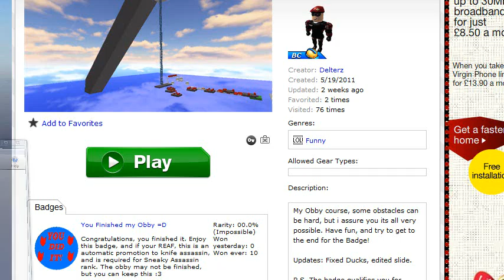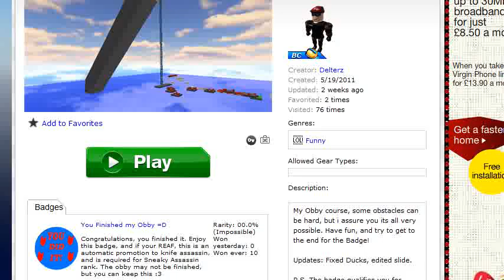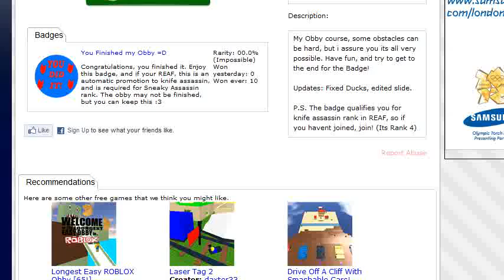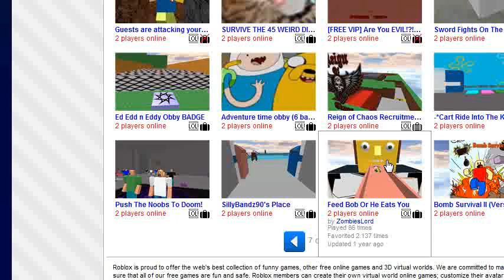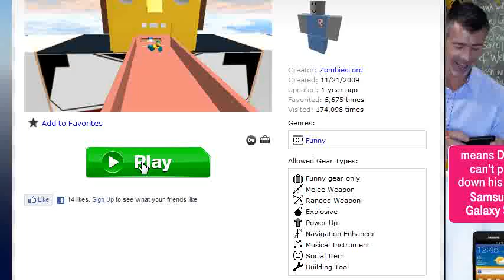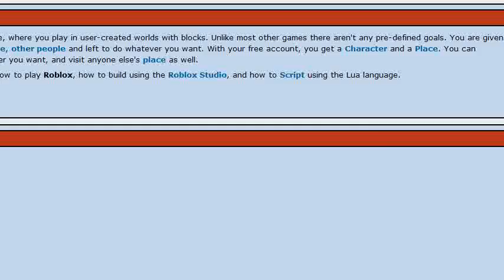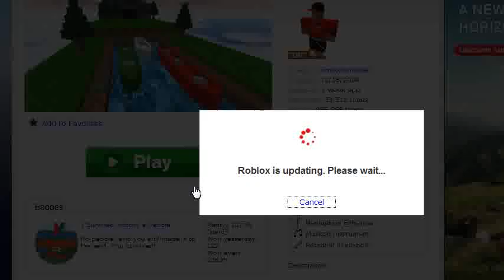2m canoe of death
doesnt start till 2 mins in so skip to that